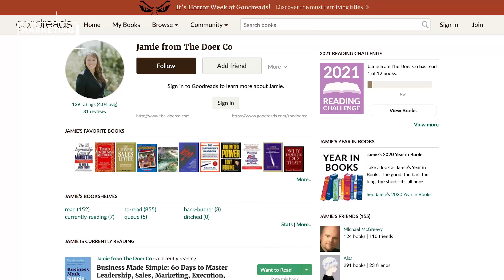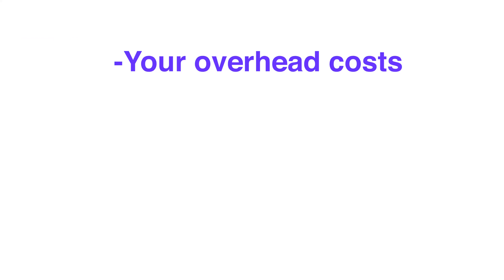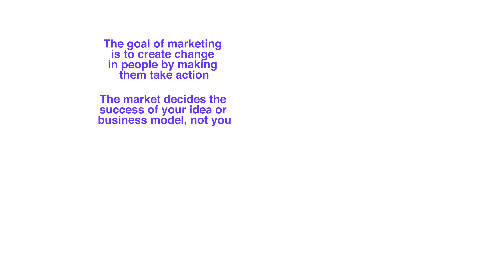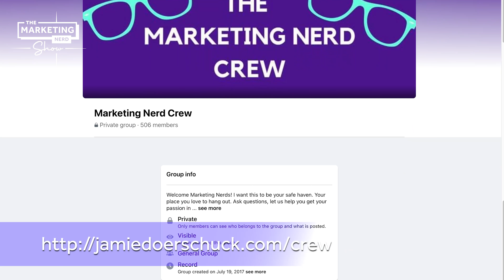Top 3 Books Every FREELANCER Must Read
Top 3 Books Every FREELANCER Must Read. 3 essential books to master freelancer Strategy. These Books will Help EVERYONE that Wants to Start or is already doing Freelancing. It doesn’t matter if you are a total beginner or Someone who has some experience in Freelancing. These books will help you Find great strategy for FREELANCING. If you are someone who is looking to start freelancing or someone who has some experience in freelancing and are looking to improve their career then watch this video where I would recommend Top 3 Books Every FREELANCER Must Read.

⬇️GET THE BOOKS⬇️
THE PSYCHOLOGY OF GRAPHIC DESIGN PRICING by Michael Janda
THIS IS MARKETING by Seth Godin
ASKGARYVEE by Gary Vaynerchuk

So if you’re someone who has a skill like graphics design, programming, video editing, music, art, photography and videography, or anything like that and you want to learn how to make your 1ST DOLLAR and you want to learn how to scale that dollar to a side hustle, and eventually replace your income then pay attention to these books.

If you are a beginner then your First question would be where should I even start? How can I make my first dollar? Where can I get my first client? Should I make a website like others ? OR should I try to find my client through social media? Which logo should I choose? Which Name Should I choose?

Let me tell you one thing, whenever I’m coaching someone who wants to be a full-time freelancer 99% of the time they haven’t even made their 1ST DOLLAR yet.

Maybe that’s you watching this video?

And even if they have made the 1ST DOLLAR, they still feel totally lost about how to build that foundation into steady gigs.

The purpose of these books is to help you understand WHY you’re not taking action if you haven’t yet started to work on developing an income from your desired freelance skill, and help you rewrite the scripts in your head that are holding you back.

This video is Part 2 of a three Part series Where we’re talking about 9 total books in the following 3 sections: mindset, strategy, and tactics.

I think it’s important not just to throw you a list of books, but to help you understand each book’s function as it relates to your professional development.

All that & more on this episode of The Marketing Nerd Show w Jamie Doerschuck “The Marketing Nerd!”

This episode title is “COPYWRITING COURSE: first $10,000/month Freelance Copywriting Business”

Credits

The Marketing Nerd Show animation by kaybdoodles.com

The Marketing Nerd Show “Announcer voice” by KeokiTrask.com

The Marketing Nerd Show branding by kaitlynsapone.com

Video Title: Top 3 Books Every FREELANCER Must Read